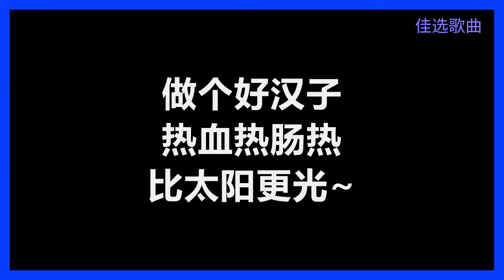林子祥 - 〈男儿当自强〉 (国) [歌词] （电影《黄飞鸿之二：男儿当自强》主题曲）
林子祥
〈男儿当自强〉 (国语)
作词：黄霑
作曲：古曲【将军令】
编曲：鲍比达
（1992年电影《黄飞鸿之二：男儿当自强》主题曲）

傲气 面对万重浪　热血 像那红日光
胆似铁打　骨如精钢
胸襟百千丈　眼光万里长
我发奋图强　做好汉

做个好汉子　每天要自强
热血男儿汉　比太阳更光

让海天　为我聚能量
去开天辟地　为我理想去闯
看碧波高壮　又看碧空广阔 浩气扬
我是 男儿当自强

昂步挺胸　大家做栋梁　做好汉
用我百点热　照出千分光
做个好汉子　热血热肠热　比太阳更光

我是 男儿当自强